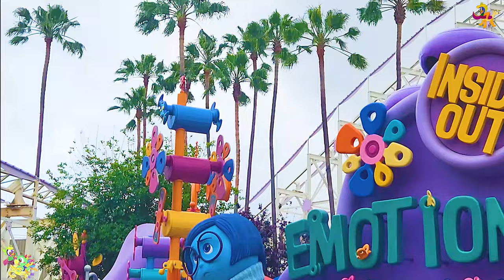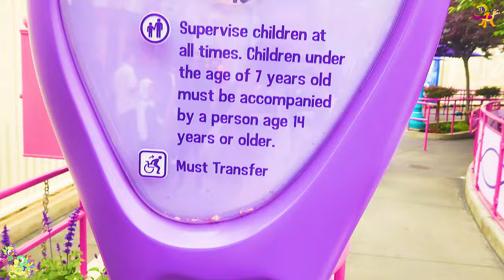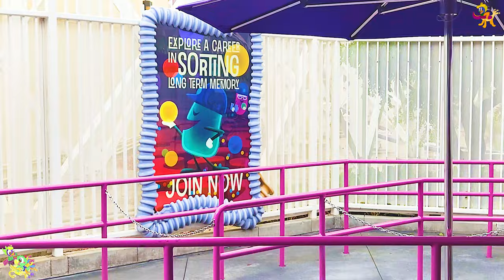Inside Out Emotional Whirlwind On-Ride & Entrance to Exit Queue POV Disney California Adventure 2023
Longer Title: [4K] Inside Out Emotional Whirlwind | Ridethrough/On-Ride  and Entrance to Exit queue
with Plaza pathway, Poster & fence scenery, off-ride with different segments, and operations
Ultra-HD 1-clip texturized POV | Themed Tame Zamparela Spinning Balloon Flat Ride & Former Flik’s Flyers in Pixar Pier |
 Disney California Adventure Park (6/11/2023)

Timestamps:

Title, Plaza, plants, colored lamps, character statues, ride's name with spinning gears, memory orbs photo op, and Ride’s Entrance-0:00

Inside the queue property with posters, fences with colored beads, reused shades from Maliboomer-2:04

Off-ride shot 1 mainly the upper part of the structure-3:47

Ride Operations, numbers on ground, and Finishing the queue-5:15

Off-Ride shot 2 probably the whole thing-7:39

Timing one of the dispatches for a Balloon Family Flat Ride-9:43

Off-Ride shot 3 memory orbs lighting package syncs with music-11:34

Boarding the vehicle-13:38

On-Ride POV going in multiple cycles, multi-angle-15:25

Exiting the Vehicle, Exit ramp, Mini forest scene, and last look of plaza-17:08

Inside Out Emotional Whirlwind is a spinner ride, having opened on June 28, 2019 at Pixar Pier at Disney California Adventure.

Summary
The Emotional Whirlwind utilizes the long-vacated Maliboomer space and anchor a neighborhood of Pixar Pier known as "Inside Out Headquarters". It also utilizes the infrastructure of the A Bug's Land attraction Flik's Flyers.

Cast
Kate Higgins as Joy
Ashley Adler as Disgust
Phyllis Smith as Sadness
Lewis Black as Anger
Jason J. Lewis as Fear
Trivia
The control panel for the ride resembles the one at the Emotion Headquarters.
One of the Bensons from Toy Story 4 makes a cameo appearance on a poster for the Subconscious (above Jangles the Clown).
This is the first attraction to be based on Inside Out.
Phyllis Smith and Lewis Black are the only actors to reprise their roles as Sadness and Anger respectively.

Tap into Riley’s Emotions when you take a sense-sational spin around the whimsical world inside her mind’s Headquarters.

Welcome to Headquarters
Inspired by the Disney and Pixar film Inside Out, this fun family-friendly attraction invites you to step into the workplace of Riley’s Emotions—Joy, Sadness, Fear, Disgust and Anger.

Your adventure begins when you hop aboard one of 8 Memory Movers, each uniquely colored to evoke one of Riley’s Emotions or another exuberant character from her imagination.

You’ll find yourself surrounded by vibrant shelves packed with glowing recollections as the Memory Movers ascend in unison, fly in a circle and inspire you to create your own happy memory of this experience.

On some nights, Inside Out Emotional Whirlwind closes early to accommodate World of Color performances. Please check our Entertainment Schedule or the Disneyland app for World of Color showtimes.

Credit to the Disney Wiki and Disneyland Website for details in description

Footage filmed Resolution type: 6/11/2023 Normal video mode 4K 30fps